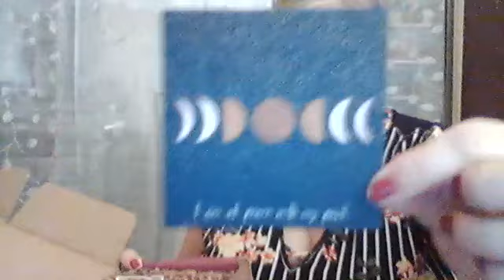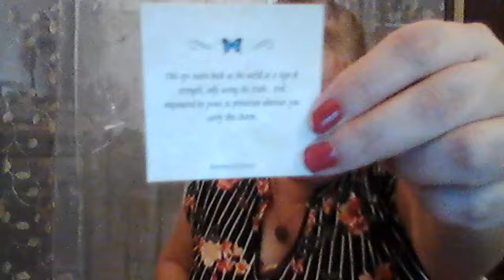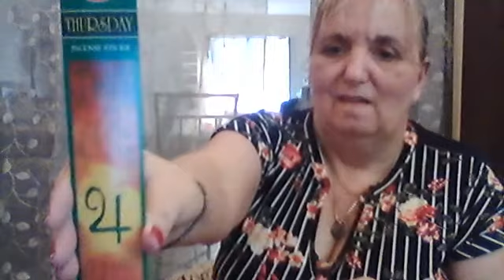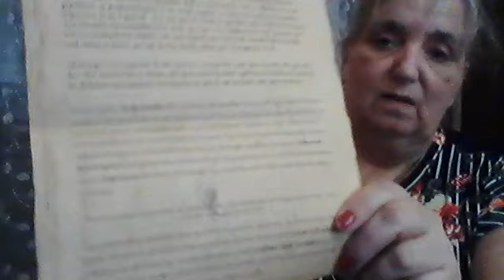Aphro Zodiac Blessing Box September 2022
this box is based on personal Zodiac.  I'm an Scopio.